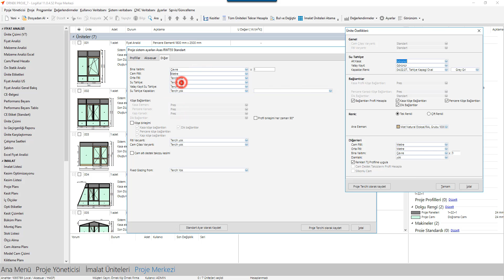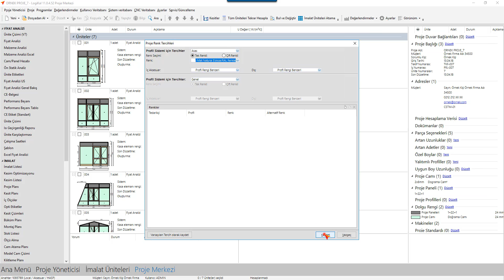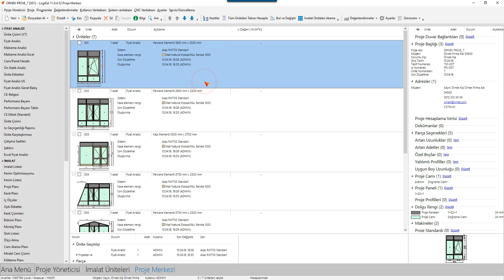LogiKal Eğitim - Sistem Tercihleri İle Ünite Özellikleri Tanımlama